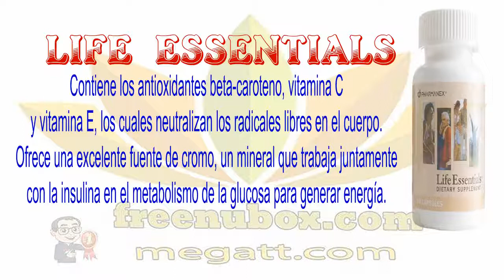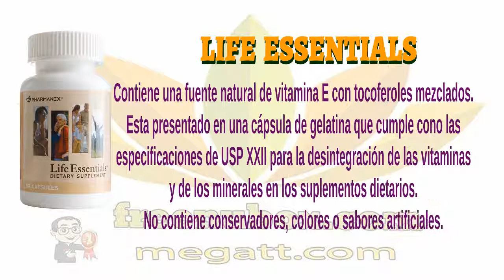🍎NuBox-Español - NU SKIN LIFE ESSENTIALS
NU SKIN LIFE ESSENTIALS

Life Essentials® ayuda a la salud y vitalidad con
antioxidantes principales 24 vitaminas y minerales.
Tomar Life Essentials® dos veces al día es una buena
elección para complementar la dieta diaria.

BENEFICIOS

Contiene los antioxidantes beta-caroteno, vitamina C
y vitamina E, los cuales neutralizan los radicales libres en el cuerpo.
Ofrece una excelente fuente de cromo, un mineral que trabaja juntamente
con la insulina en el metabolismo de la glucosa para generar energía.

Provee una excelente fuente de 12 vitaminas esenciales,
las cuales son componentes vitales para el normal funcionamiento,
crecimiento y mantenimiento de los tejidos del cuerpo.
Contiene una fuente natural de beta-carotenos como
la Dunaliella salina con carotenoides mezclados.

Contiene una fuente natural de vitamina E con tocoferoles mezclados.
Esta presentado en una cápsula de gelatina que cumple cono las
especificaciones de USP XXII para la desintegración de las vitaminas
y de los minerales en los suplementos dietarios.
No contiene conservadores, colores o sabores artificiales.

Contiene minerales quelatados que aumentan la absorción.
Tome dos veces al día, Life Essentials® provee ayuda dietética constante.
Lilfe Essentials le permite tener un suplemento de alta calidad y de manera
accesible, el cual le suministra los niveles básicos de nutrientes recomendados
por el FDA. Life Essentials pertenece a los productos de Pharmanex, una línea
diseñada para ayudarle a obtener y mantener un estilo de vida saludable.